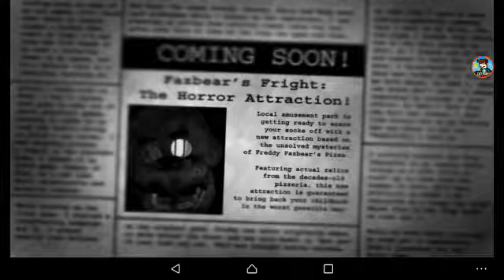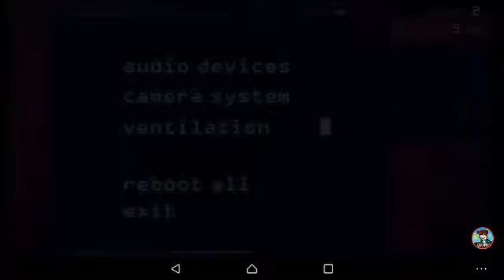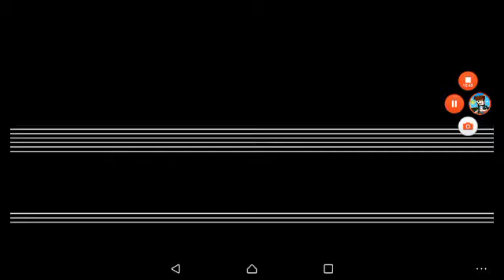Five night at freddy's 3 ep 1